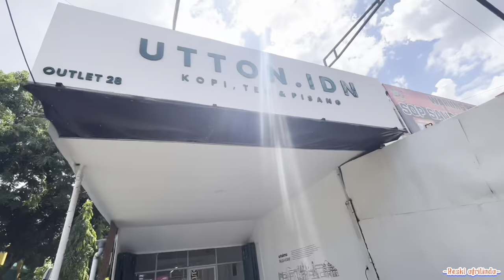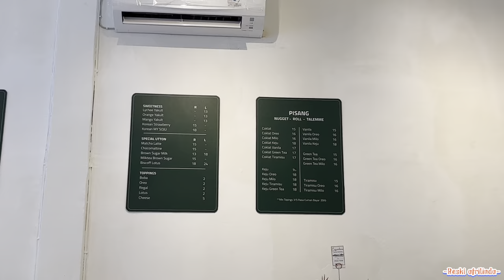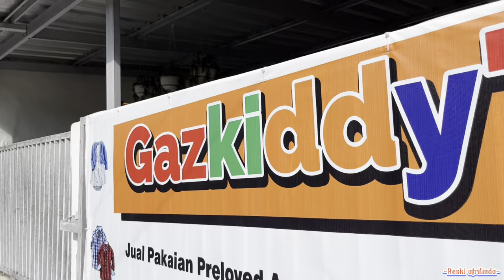VLOG KULINERAN PART 1 | Reski Afrilinda